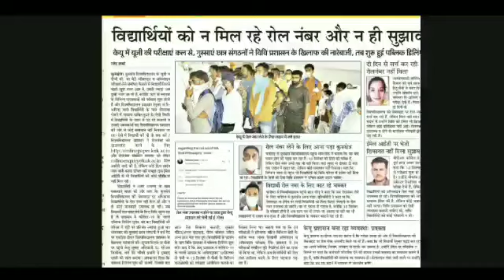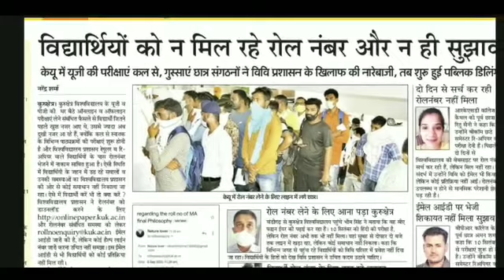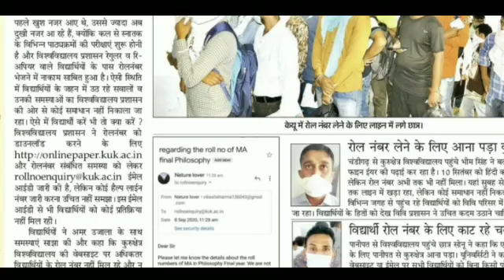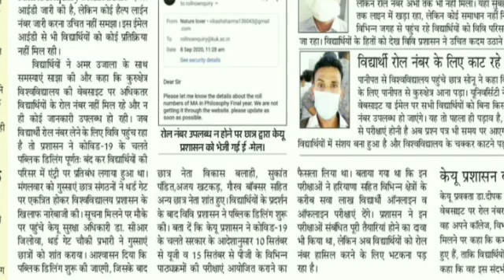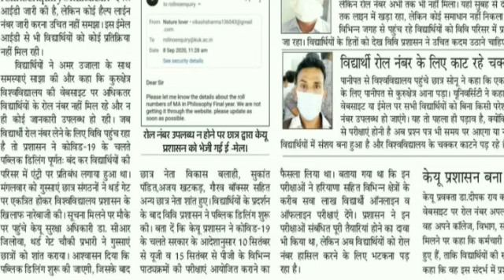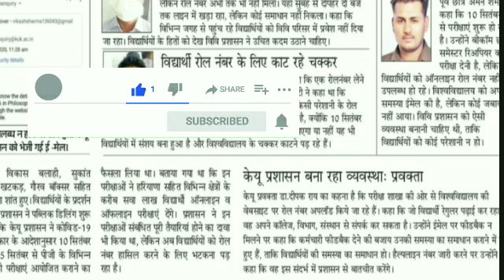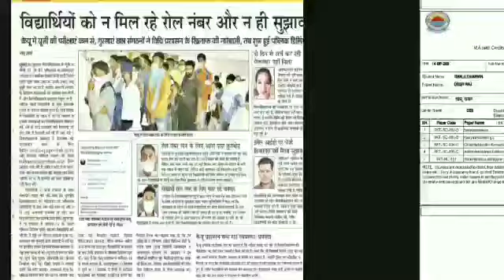kuk university latest news | छात्रों ने की नारेबाजी 😱 | kuk exam news | kuk exam update | mdu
Gju Distance Result
GJU Revaluation Result 2019
Gju hisar courses
Gju DISTANCE assignment
GJU Result Branch
GJU syllabus
Gju reappear formGJU Results
Gju Distance
gju admission 2020-21
GJU datesheet
gju exam updates
gju university hisar result 2020
gju university hisar exam update
gju exam updatesgju university hisar news today
MDU Distance
MDU Admit card
MDU Datesheet
MDU Admission 2020
mdu re-appear
MDU Student login
CDLU Result
CDLU Exam 2020
CDLU Exam news 2020
CDLU admission 2020
CDLU Result 2020 BA 1st Year
CDLU Date Sheet
CDLU Courses
CDLU PhD Admission 2020
CDLU notification
CDLU Revaluation Result 2019
CDLU Assignment
CDLU Result
CDLU Admit card
CDLU Result 2020
CDLU latest news
crsu exam notification
crsu exam 2020
crsu exam notice
crsu exam notification 2020 b.ed
crsu exam date
crsu exam
crsu jind
crsu jind news
crsu jind university
crsu jind exam update 2020,